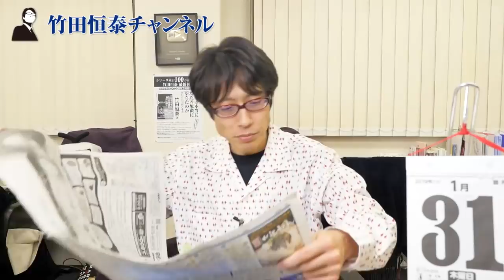文在寅大統領、やっぱ末路が心配？長女一家、（先に？）韓国から逃げる！？｜竹田恒泰チャンネル2